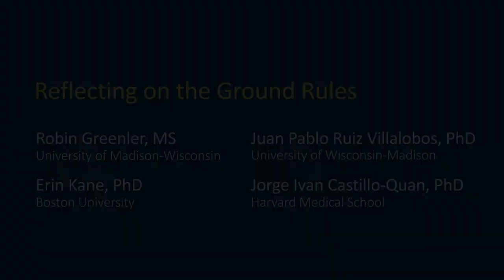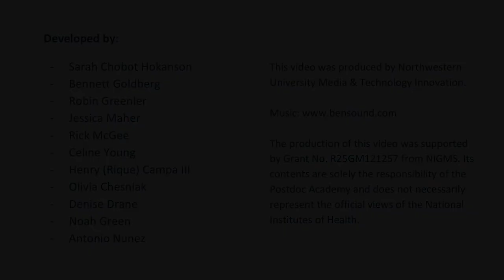Module 4 Video 3: Reflecting on the Ground Rules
A group of postdocs and career professionals discuss the ground rules and how they land.